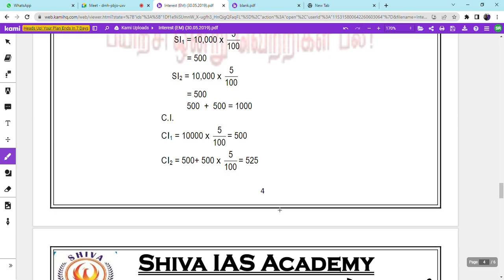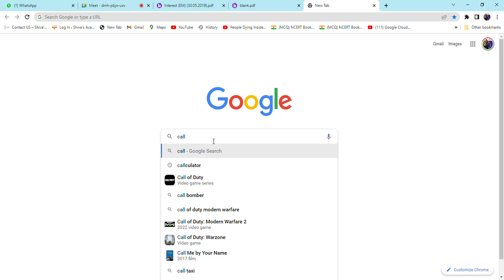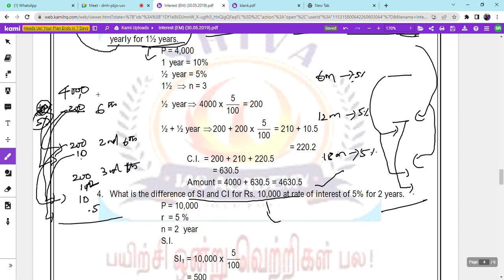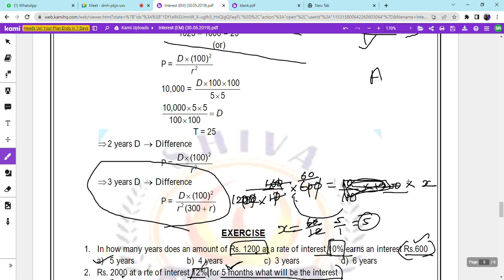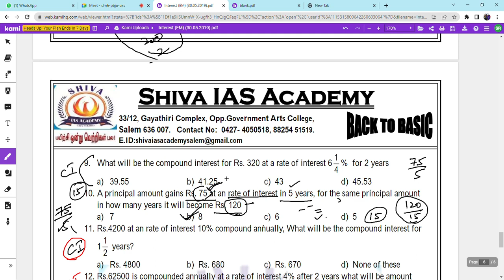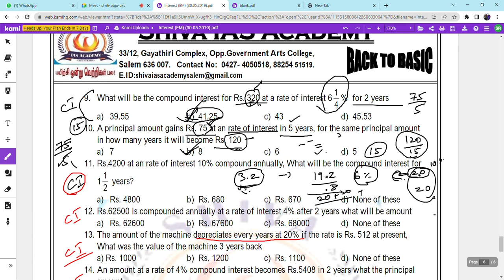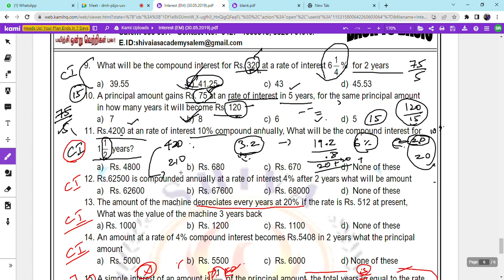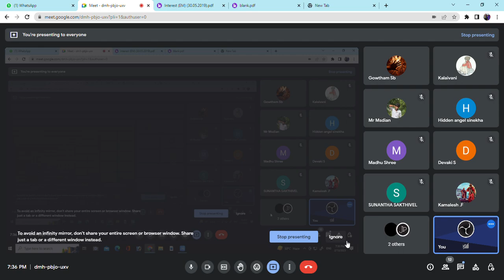BM 31|கூட்டு வட்டி | Compound interest (part 2)